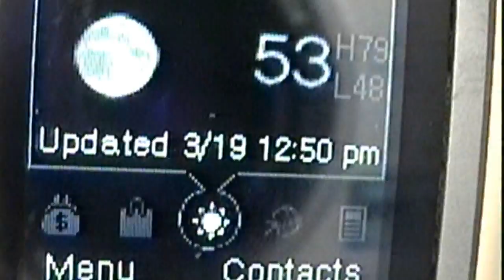Tucson Weather Share March 19, 2012 - Cold, Rain! :D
Read it and weep

Tucson, AZ